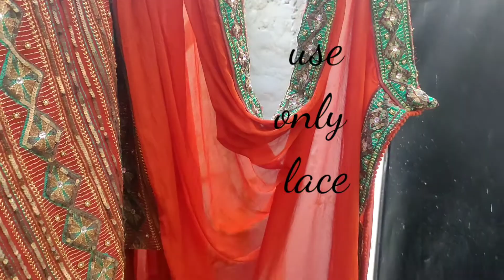my sarees reuse collection#fancy